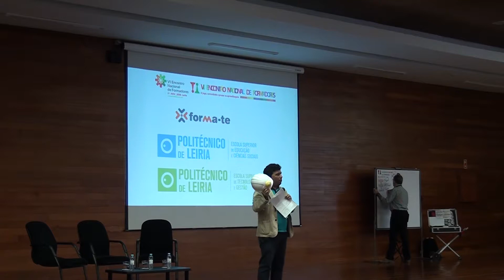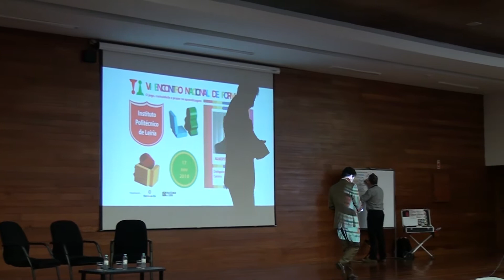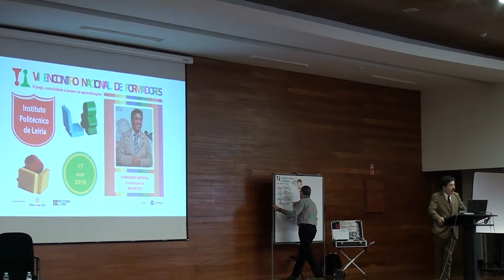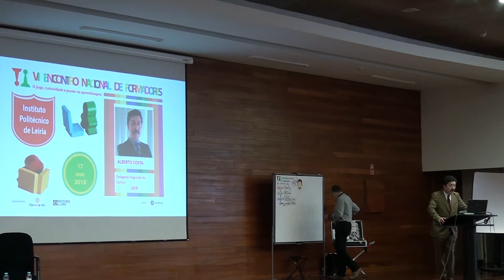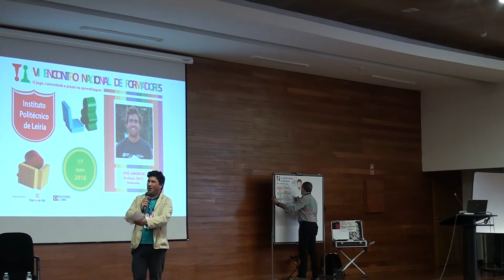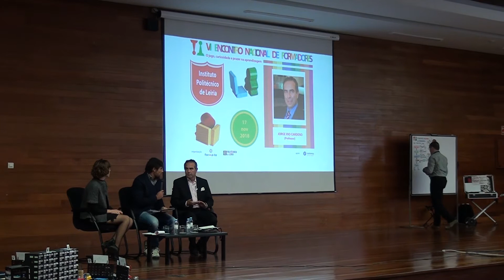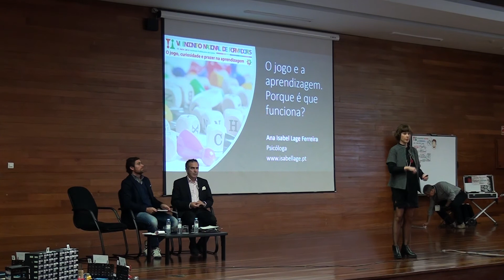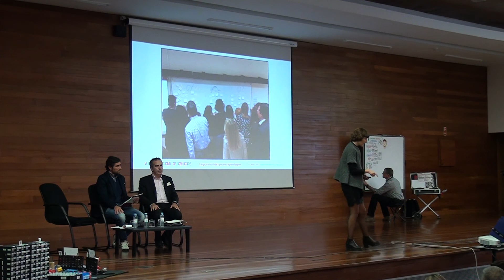Intervenção IEFP: Alberto Costa - Inicio 1º painel (1ª Parte)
Intervenção IEFP: Alberto Costa -  Diretor Regional do Centro IEFP - Inicio do 1º Painel com intervenção de  Ana Lage Ferreira: JOGO uma sinfonia química para aprendizagens consistentes;  VI Encontro Nacional de Formadores, 17 de novembro de 2018.